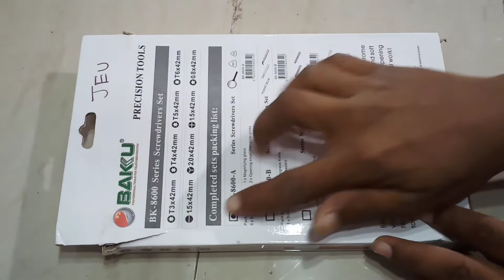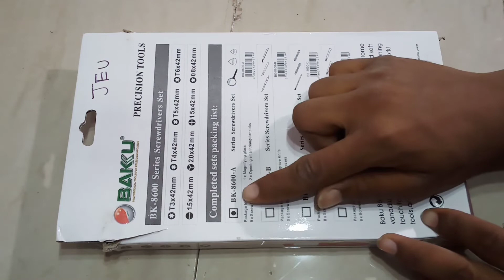Mobile Repairing hand tools unboxing||Baku screwdriver kit in cheapest Delhi Lajpat Rai market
hello dosto WhatsApp guys kaise ho Asha karta hun bahut acche honge to aaj ki video mein mere pass screwdriver kit jo ki main Delhi Lajpat Rai market se lekar Aaya Tha aur uske unboxing video mein I hope Marie video aapko acchi lagi ho 🙏🙏

Everest electronics Lajpat Rai market electronic kabadi Market Shakti hardware tools